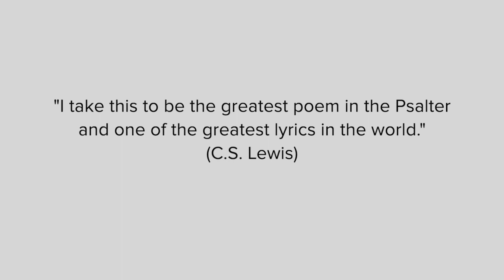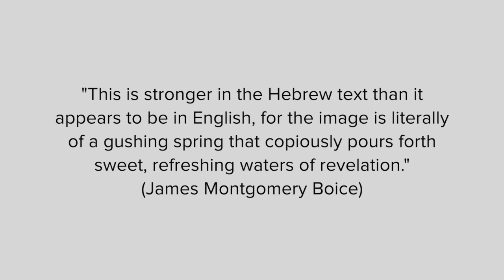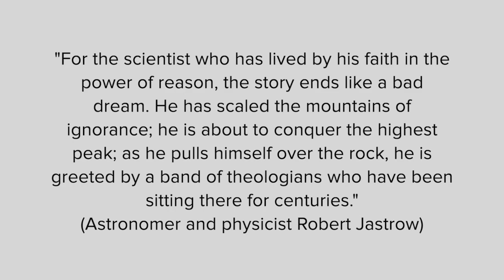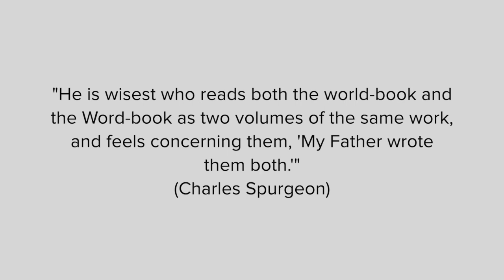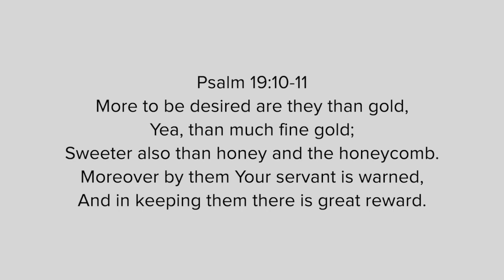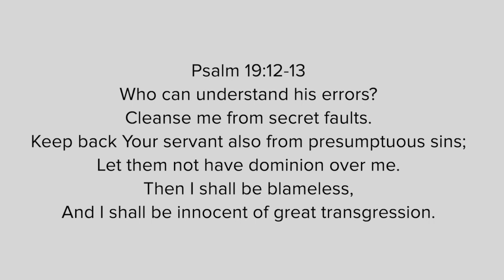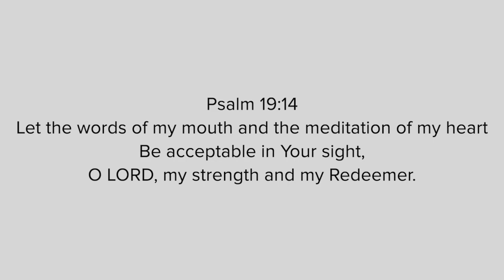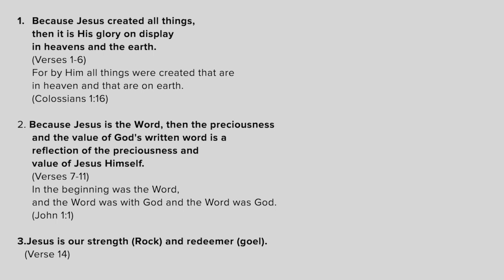Psalm 19 - The Heavens, the Word, and the Glory of God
Pastor David Guzik takes us through, as C.S. Lewis describes it, "...the greatest poem in the Psalter and one of the greatest lyrics in the world."
It describes the praise of the heavens and the great value of God's Word, as well as a prayer of surrender and purity.